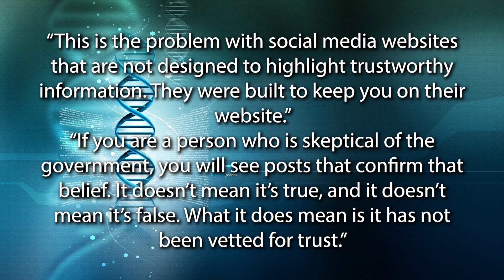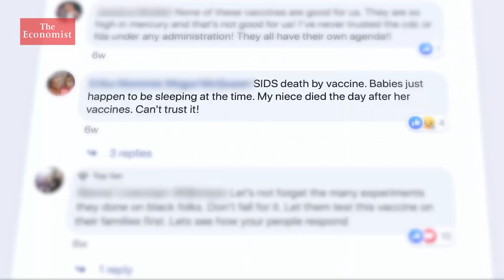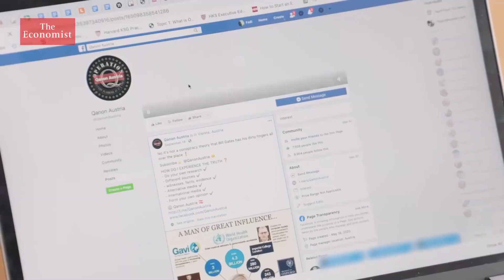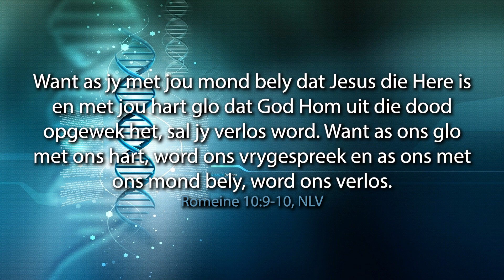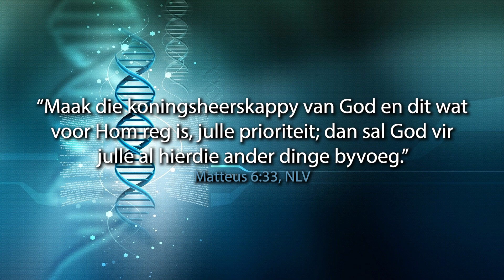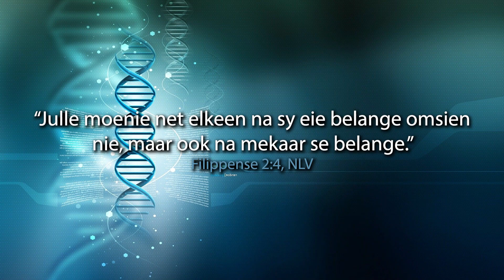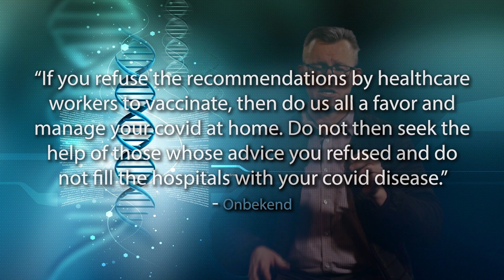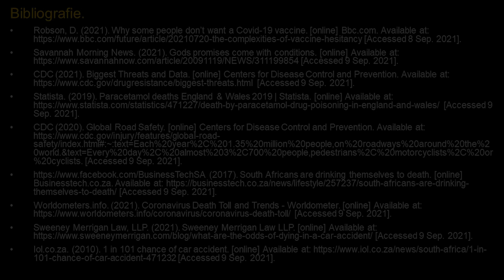Inenting - Hoe ons besluit beïnvloed word? | Etienne van Heerden | AGS Paarl Protea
Waarom sukkel ons so om hierdie besluit te neem? Wat beïnvloed ons besluit tot só mate, dat ons bereid is om te sterf, dodelik siek te raak, of selfs ander se ellende te veroorsaak? Ons het hier te doen met 'n virus wat nie 'n duit omgee oor jou standpunte of geloof nie.

“This is the problem with social media websites that are not designed to highlight trustworthy information. They were built to keep you on their website.”  (Aaron Sharockman, PolitiFact, 2021).